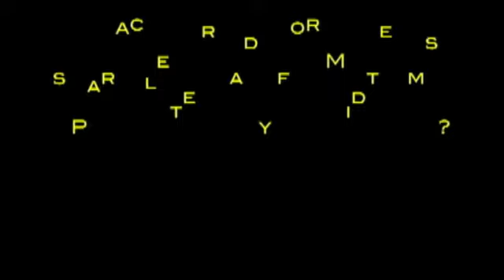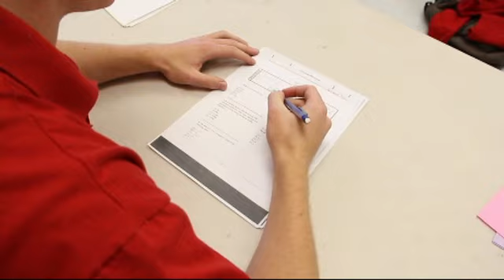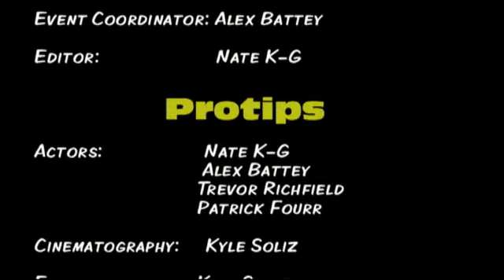Homeroom show 10 9 2012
The Homeroom Show for Paraclete High School on October 9th, 2012

Segments include Interviewing segment, Volleyball Highlight, and Protips